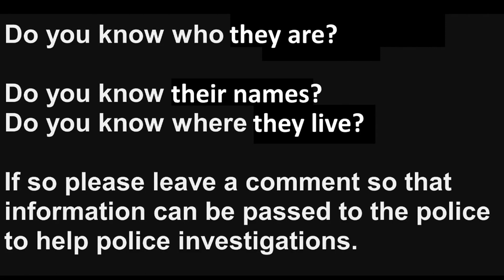Aberdeen. Window banging yobs return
Aberdeen. Hollybank Place.
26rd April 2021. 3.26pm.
These young thugs may be pupils or ex-pupils of Harlaw Academy.

Do you know who they are?
Do you know their names?
Do you know where they live?

If so then please leave a comment so that information can be passed to the police to help police investigations.